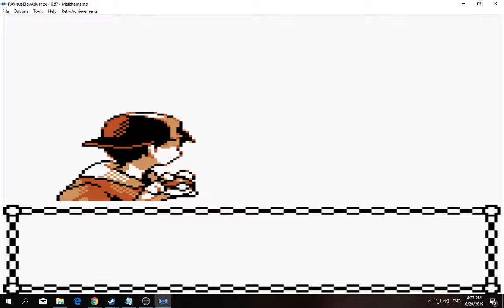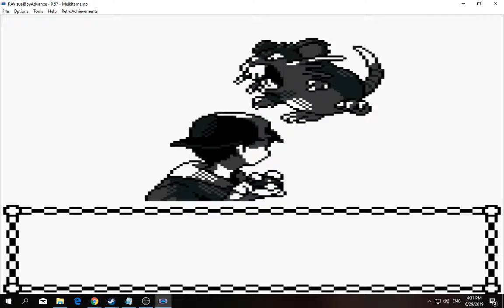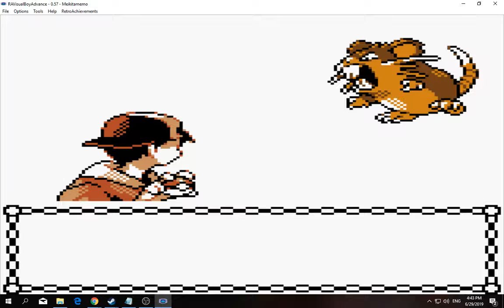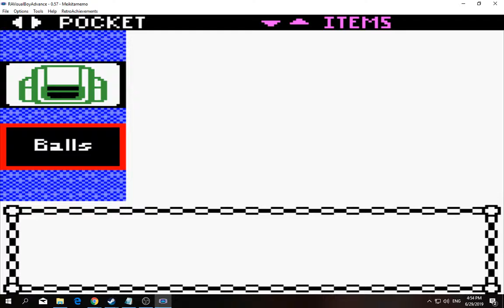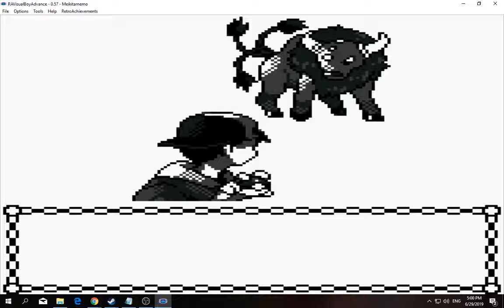[1/3] Pokemon: Gold - Episode 13 [NC]